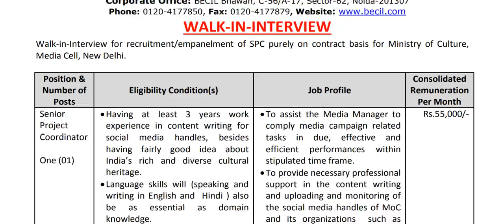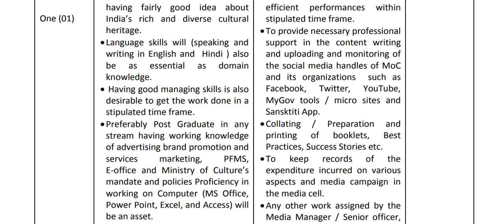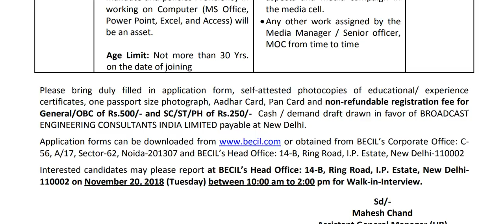முதுநிலை திட்ட ஒருங்கிணைப்பாளர் பணி || சம்பளம் ரூ .55000